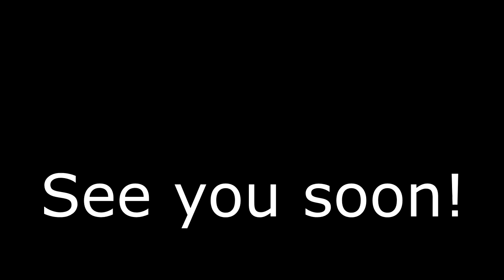Minecraft Hardcore: S1E12 - Battling the Ender Dragon!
Today, I'll be heading over to the End Dimension for the first time in this world and battling the Ender Dragon in Minecraft Hardcore! The Endgame Boss! I hope you enjoy!

Timelapse footage recorded and rendered with the Replay Mod for 1.15.2.